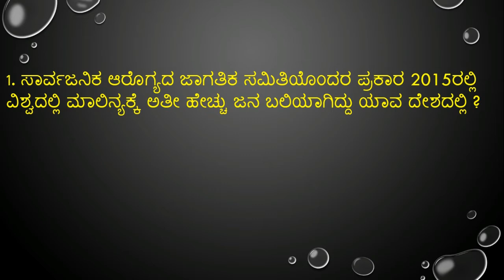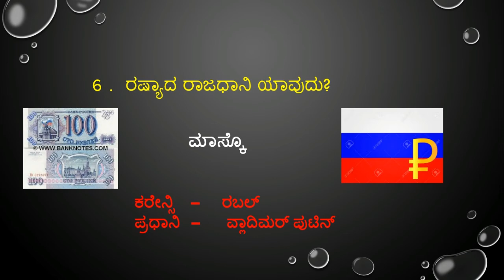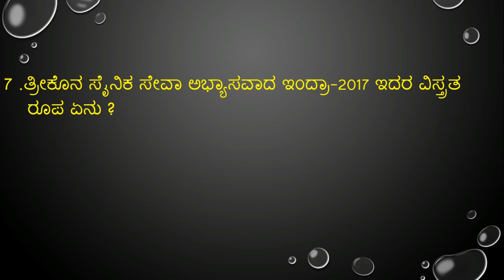daily current affairs 20-10-2017 & 21-10-17 of prajavani and hindu newspaper in kannada by like